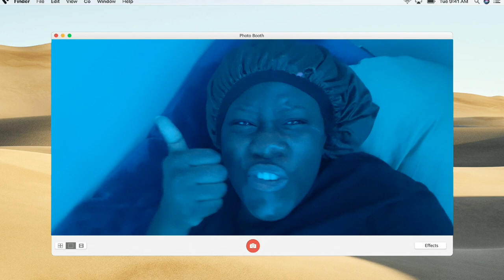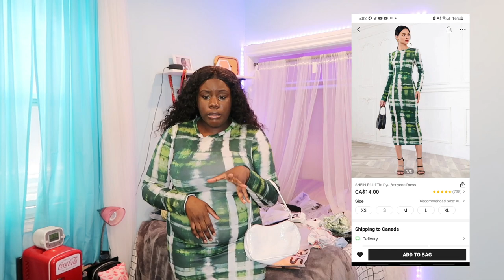HUGE Shein Summer TRY ON HAUL 2021 *plus size* | 25+ ITEMS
♡ H E L L O  B E A U T I F U L ♡

CAEXTRA

INTRO | 0:00

2:26 | Curved Hem Tie Dye Cami Dress | XL

3:36 | Lettuce Edge Rib-knit Tee | XL

3:59 | Plus High Waist Roll Hem Skinny Denim Shorts | 1XL

5:23 | Rib-knit Crop Cami Top | XL

6:40 | Leopard & Scarf Print Cami | Tall XL

7:37 | Mock-neck Organza Gigot Sleeve Top | L

9:00 | Plaid Print Pencil Skirt | XL

9:46 | Croc Embossed Baguette Bag

10:26 | Men Drop Shoulder Letter Graphic Tee | XL

11:48 | Men Car And Letter Graphic Tee | XXL

12:32 | Men Car And Slogan Graphic Tee | XXL

13:58 | Asymmetrical Neck Snakeskin Tee | XL

15:49 | Plus One Shoulder Crop Top With Split Thigh Skirt | 1XL

17:10 | Clothes Design Chain Crossbody Bag

18:58 | Plus Ruched Cami Top & Skinny Skirt | 1XL

20:10 | 5pcs Dragon Charm Necklace & 3pcs Butterfly & Chinese Dragon Charm Necklace

21:00 | Number Charm Necklace

22:15 | Plus Snakeskin Cami Top & Split Skirt Set | 1XL

24:09 | Mock-neck Marble Fitted Tee | 1XL

24:44 | Plus Tartan Cami Bodycon Dress | 2XL

25:40 | Plaid Tie Dye Bodycon Dress | XL

26:48 | Tie Dye Dress | XL

27:57 | Solid Form Fitted Dress | XL

29:16 | OUTRO

♡age? 17
♡birthday? december 10, 2003
♡grade? 12 (just graduated purr!!!)
♡where do i live? ontario, canada
♡editing apps? capcut for videos, picsart & phonto for thumbnails

☆ S U B  G O A L: 250

Prod. dior - pain doctor
Prod. dior - like it